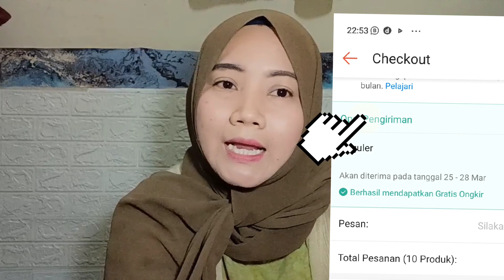cara belanja di Shopee ambil paket di agen Shopee#shopee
assalamu'alaikum teman-teman
semoga video ini dapat bermanfaat buat kalian yah. jangan lupa 😊😍🥰